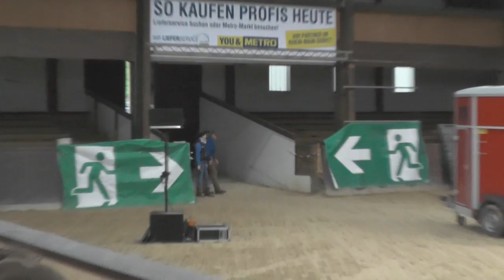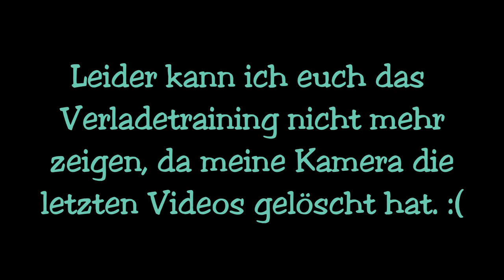MONTY ROBERTS in Darmstadt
Es geht endlich wieder los mit Videos!
Da ich noch so viele Videos vom letzten Jahr habe werde ich diese auch nach und nach hochladen.
Letztes Jahr im April waren wir bei einem Livetraining von Monty Roberts, einfach nur unglaublich und faszinierend wie er mit den Pferden arbeitet, aber seht selbst ;)

Liebe Grüße
Isa